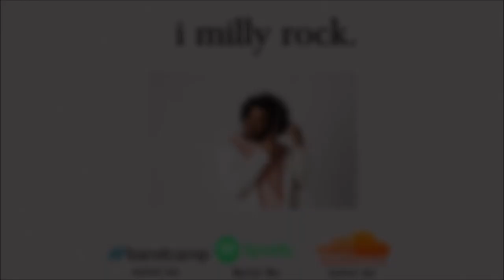masked man - i milly rock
xxxtentacion shiloh
xxxtentacion instrumental
Nirvana type beat
FREE LOFI TYPE BEAT 2018
KANYE WEST TYPE BEAT 2018 FREE
Joey Badass Type Instrumental
Free Joey Badass Type Beat
Earl Sweatshirt Type Beat
Earl Sweatshirt Type Instrumental
Kirk Knight Type Beat
Kirk Knight Type Instrumental
Pro Era Type Beat
Pro Era Type Instrumental
Vince Staples Type Beat
Vince Staples Type Instrumental
Free Sad Type Beat
Free Chill Type Beat